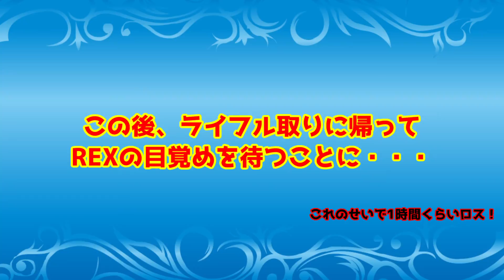初めての変種が「スピノサウルス」のクソカッコいいカラー！【Ark: Survival Evolved】【Valguero】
【設定】
・難易度・・・1.0固定
・採取量・・・３倍
・テイム速度・・・１０倍
・最高難易度ON
・交尾間隔・・・0.2倍
・卵の孵化速度・・・６倍
・赤ちゃんの成熟速度・・・3倍
・赤ちゃんの食料消費速度・・・３倍
・赤ちゃんの抱擁の間隔倍率・・・0.3倍

【音楽】
魔王魂様より